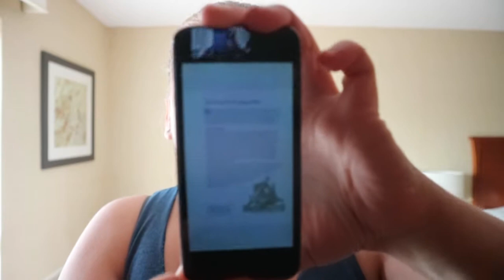The Christmas Book